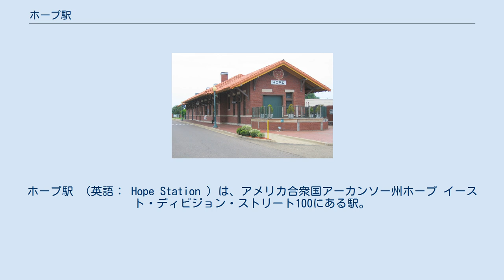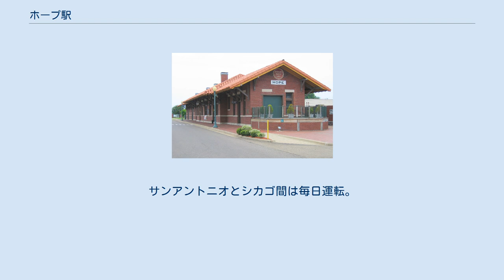ホープ駅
ホープ駅 （英語： Hope Station ）は、アメリカ合衆国アーカンソー州ホープ イースト・ディビジョン・ストリート100にある駅。
 ホープ駅はダウンタウンの北の端に位置し、1912年にミズーリ・パシフィック鉄道の子会社、セントルイス・アイアンマウンテン・アンド・サザン鉄道によって建設された。
頑丈な木製のブラケットでサポートされている深い庇は、外で列車の到着を待つ乗客を守る。
当駅は1968年11月まで旅客営業を行っていた。
ビル・クリントンがアメリカ合衆国第42代大統領に当選した1990年代初頭まで荒廃した。
国のトップになった彼の出世を記念して市民グループが駅を彼の人生に焦点を当てた博物館に改装することを提唱した。
クリントンは1946年にホープで生まれ、大統領になる前はアーカンソー州知事であった。
ミズーリ・パシフィック鉄道の後継ユニオン・パシフィック鉄道（UP）は1994年自治体に駅舎を寄贈した。
改装工事は翌年完成し、公開された。
1999年3月のクリントンの訪問を記念して盾が飾ってある。
 ※南行列車のシカゴ（日・火・金）出発便はサンアントニオでサンセット・リミテッド号と併結され、ロサンゼルス行きとなる。
北行列車のロサンゼルス（日・水・金）出発便はサンアントニオまでサンセット・リミテッド号と併結され、同駅で切り離し。
サンアントニオとシカゴ間は毎日運転。